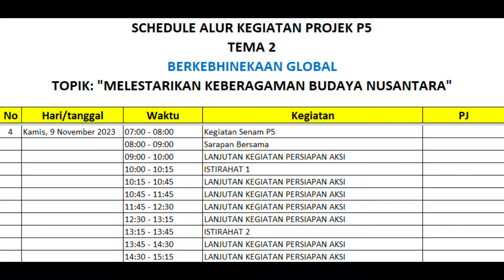P5 Tahap 2 Hari ke 4 SMAN 5 Kota Tangerang Part1-SENAM,FOTO-FOTO KEGIATAN